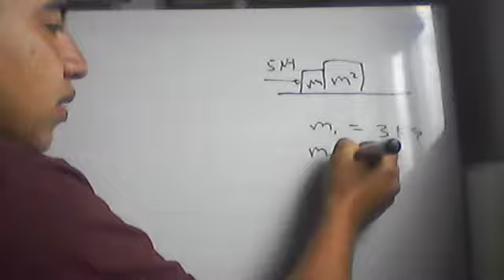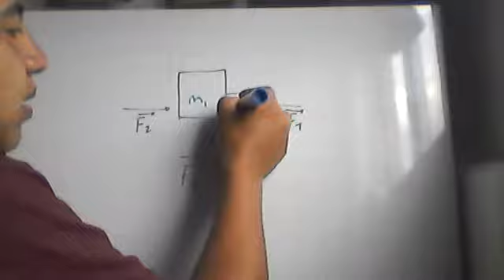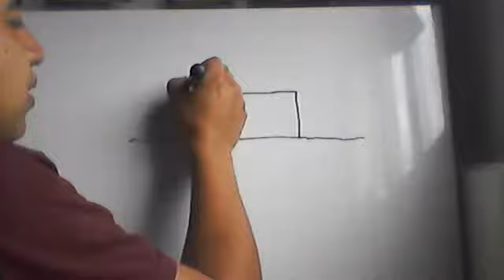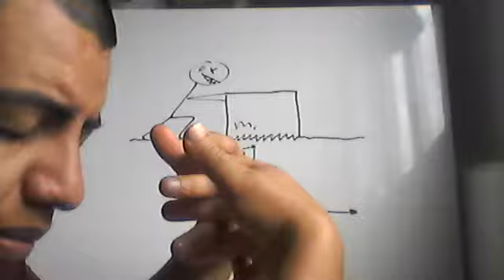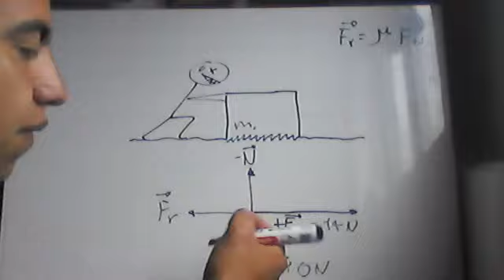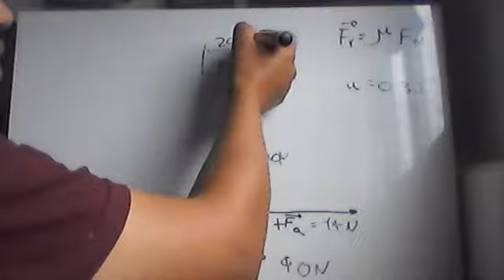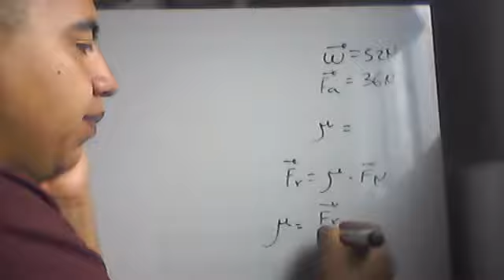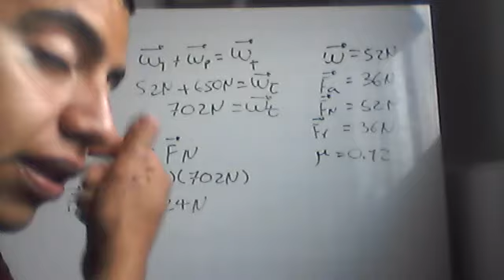decimo matemáticas 13 de octubre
pedirle el taller a la profesora jennifer